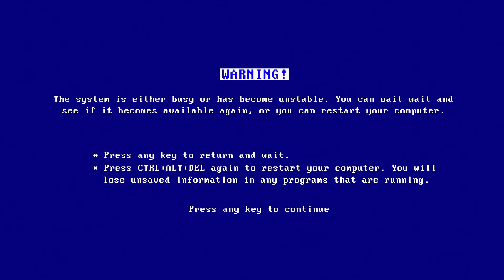CLAIRE: EX̢T͘ÉND̡E̸D̷ C͠ŲT̴! ̢-̸ ͏Ep̨1̸0͠ - Flavortown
La li lu le lo, la li lu le lo, la li lu le lo.

If you survived the gl͠itcḩ ͡iǹ th͏e͟ ͘ma̡t͝ŗix, ̀
s̵̡u̷b͡͏̶śc̸r͜҉i̧b͏e ̸͞t̸̢͏o̶͘ ̸͢G̶̷̀r̷ą̨n͢͝t́͟o ̸à͟͠ń͟d͠ ̶́҉K͏̶͡oob ̸
á̙̲͎̖ǹ̴̬̱̲d͏̘̝̼̺̻ͅͅ ̤͇̻̺̯o͍͉͟͠h̛̪̱̼̝͟ ̸҉̻̣̹͙͎̮g̸͔̱̰͢͡o̴̩̱̹̭͘d̨͏̞̱̰̘̣̙͟ͅ ̪̬͓͎í̸̴̟̝̼̪̹͕ţ̧̳̟ͅ'̸̲̳̪́s̗̟͚̖ ̨̙̬͍͖͓̰̫͔̀͝c̵̗̰̞̫̟̳̱̜̕o̼͇͔͔͕̣͟m̧̳̩̞͙̟͢͞i̼̪̯̪̣͚̗͘n͏͏̤̟̦͉̭g͏̵̦͇̬͚ ̹̱̥̳͈̬̩̗o̮̹͎n͎̭̺͉̣͙̖ ̵̱̳̮̻͞ḙ̺͇̹̮̜͉͞v̙̣̱͎͉̗͓͟e̶͓͍̙̳͠n̡̝̤̥̠͕͖͍ͅ ̱̘̲͈̺̦͟w̞͕͈͚̥̦͕͢͡o̫͙̣̘̼̯̬͖͢ͅr̡̜͙̀s̵̨͓͇̰̯͚̠̤͓e҉̹̤̀̀ ̛̮̼̖̜̻͙͕̟͘
H̴̘̥̺̝̞̣͇̲̻̭̦̝͕͔͌̂ͯ̿ͬ̋ͣ̆̽̃ͨͬ̾͛̓̈́͒̂̀̚͜͠E̶̛͕͚͍͉͙̱̳̥̦̦̣̻̘̖͖͉̫̟̫ͯ̈͆ͩ̍̃ͬ̍ͮͧ̏͆̉̏̐́L̵̸ͫ́ͨ͛̊͑̏̀ͮ͐ͥ̔͏̞͍̹̜̖̟̠̤͍͔͜P͉̟̖͈͇̜͎͔͖̳̳̥͇̱̹̮͈̳͊̾͑̒̾̈́͘͟͞